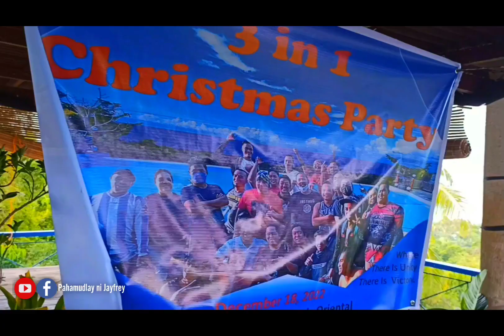WAC Christmas Gathering 2022